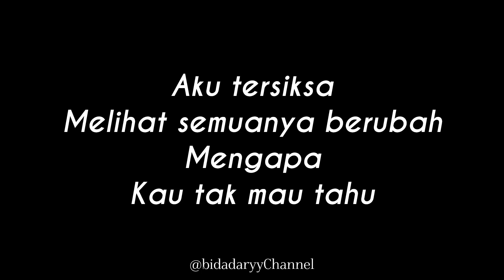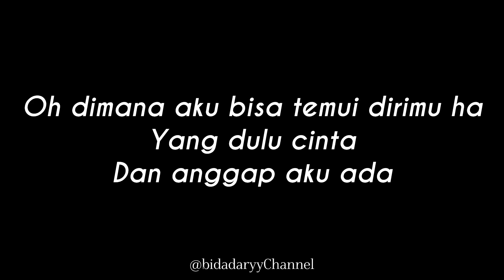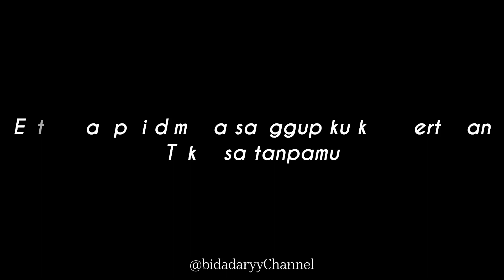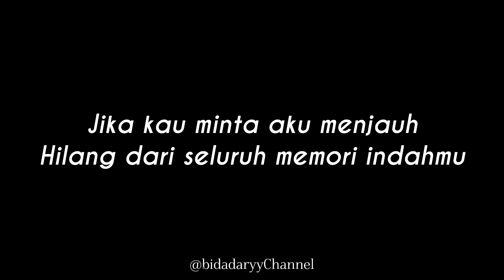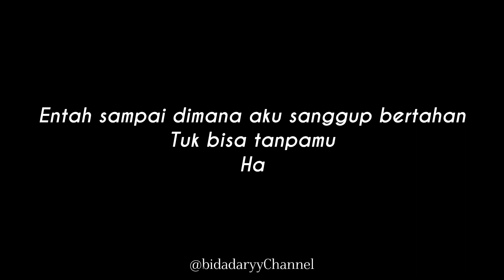Bohongi Hati - Mahalini ( LIRIK )